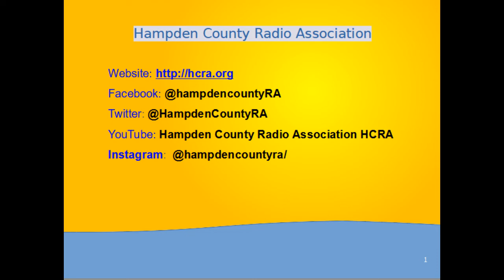Elections and Field Day 2022 - June 2022 Meeting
Hampden County Radio Association
June 2022 General Meeting - Elections and Field Day
HCRA.org